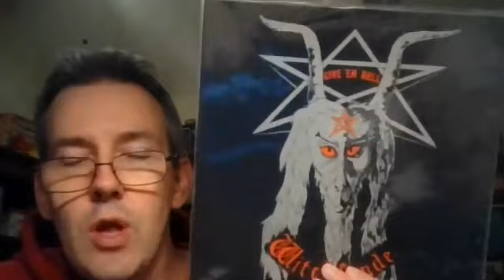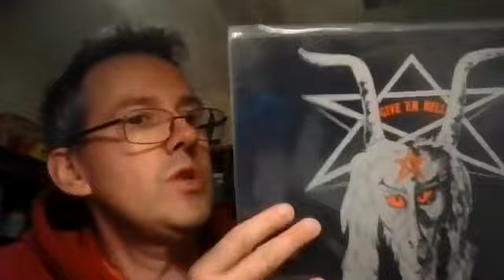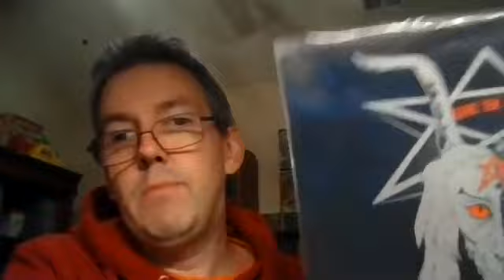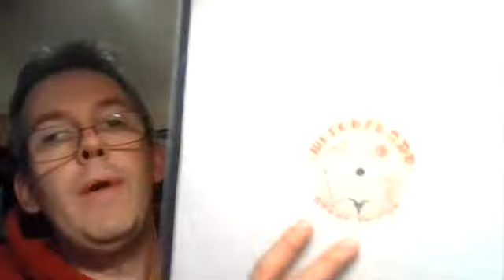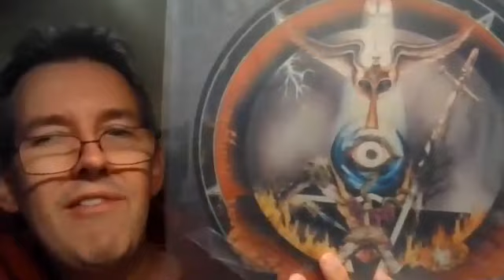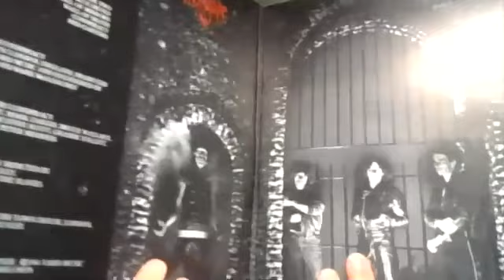The NWOBHM's Original Lords of Sin: WITCHFYNDE's First Four Grimoires. LET'S TALK METAL #50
Tonight I salute one of the early heralds of darkness in the NWOBHM, the often overlooked WYTCHFYNDE. Not only did these lads beat the odds and release four full length albums during the NWOBHM heyday (a feat that many NWOBHM legends such as ANGEL WITCH, DIAMOND HEAD, and WITCHFINDER GENERAL failed to accomplish)  they also improved over time.  WITCHFYNDE's best & heaviest material came towards the end of their career when all too many of their NWOBHM peers were trading their denim & leather for smart blazers and perms. Those bands mistakenly thought they were gonna attract new fans, but I'd rather go wild with WITCHFYNDE any day!